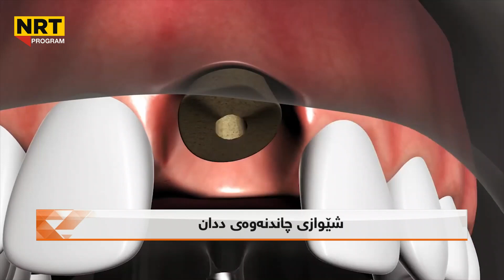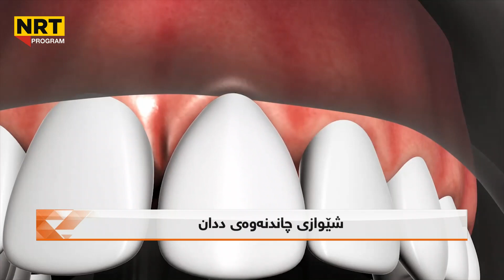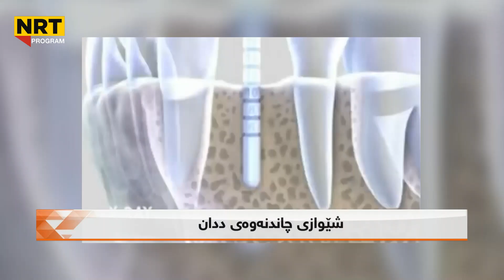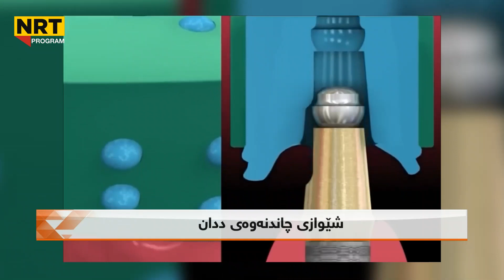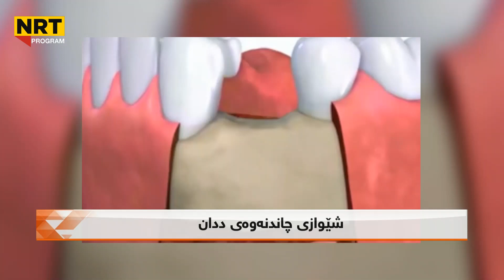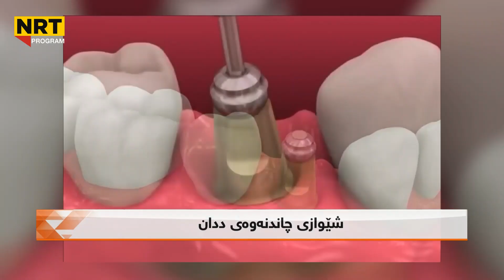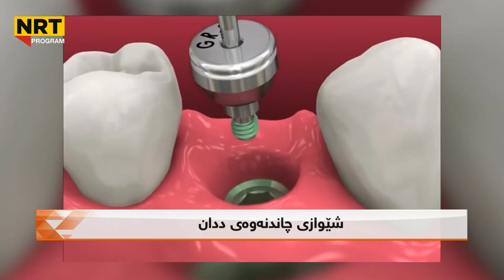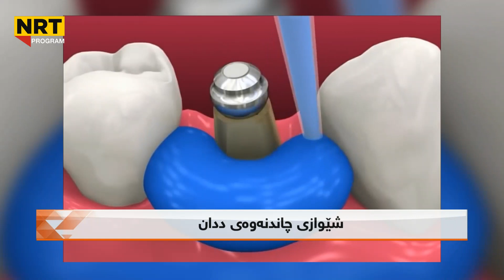بەیانیت باش کوردستان - شێوازی چاندنەوەی ددان